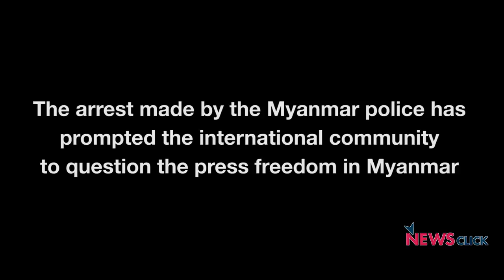Press Freedom in Myanmar is in Danger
A press conference was organized by Rohingya Human Rights Initiative to highlight the arrest of two Reuters reporters; Wa Lone and Kyan Soe Oo, who have been arrested for investigating the killing of ten innocent Rohingya men and boys.